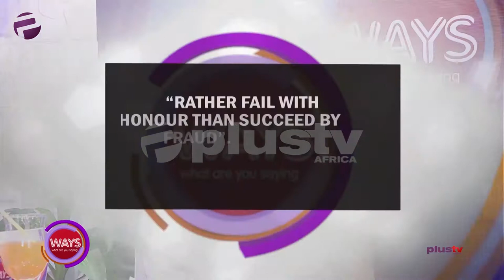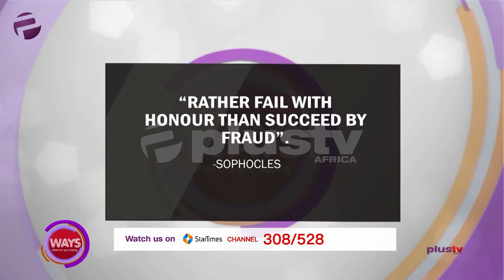Success: Fake It Till You Make Or Wait Your Turn?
"RATHER FAIL WITH HONOUR THAN SUCCEED BY FRAUD" ~ Sophocles